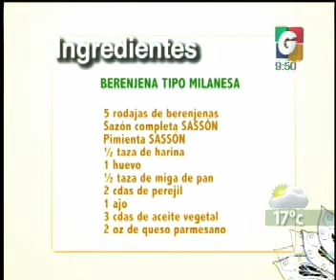VLC: Berenjena Tipo Milanesa - Productos Sasson - El Clubo